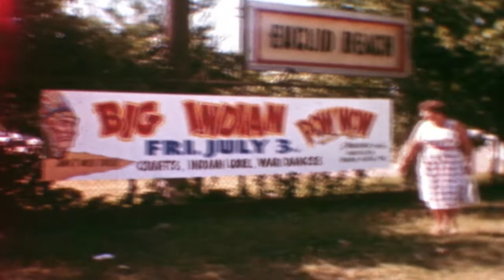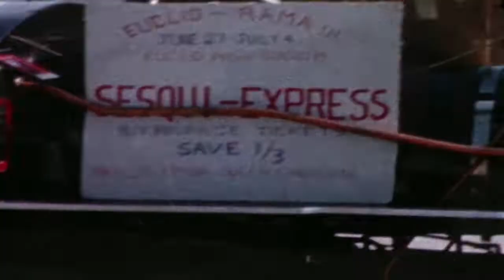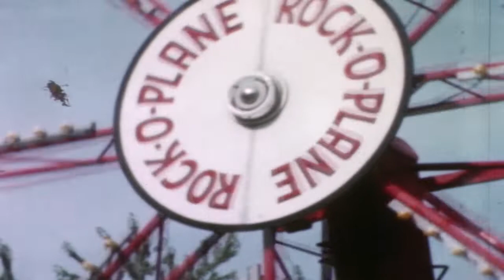Prosinski-Janke Home Movies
1959-60 ish  Shoregate shopping center carnival, Indians game, air races, AM picnic, Euclid Beach.  filed by Ed Janke (Janke family)  N26